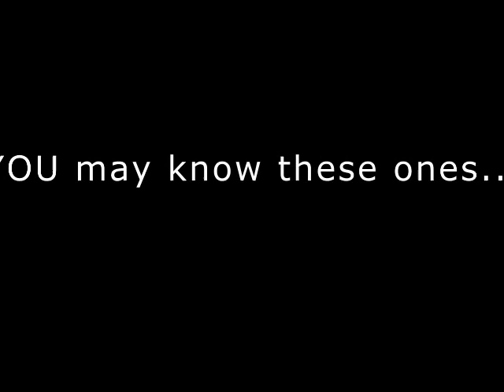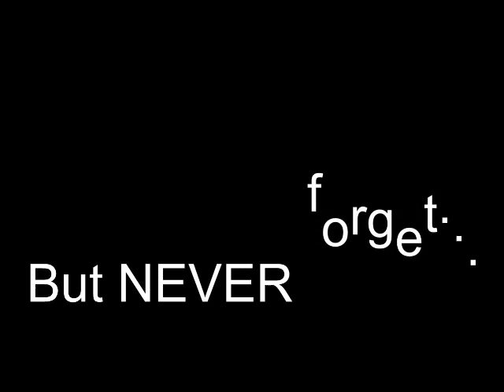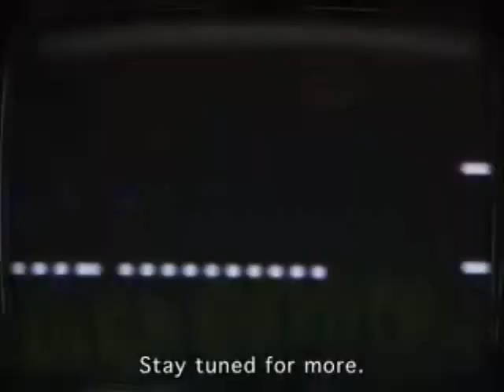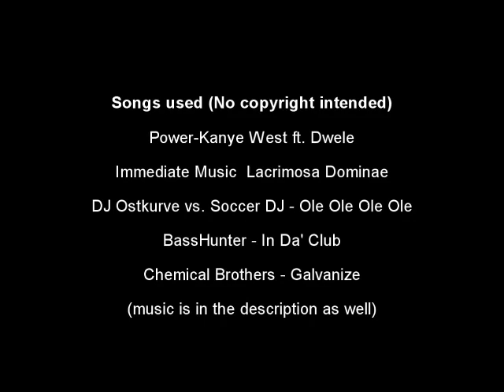Ronaldo- Never forget him (movie)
DJ Ostkurve vs. Soccer DJ - Ole Ole Ole Ole
Chemical Brothers- Galvinize

Ronaldo Luís Nazário de Lima commonly known as Ronaldo, is a Brazilian footballer. He is a Legend, never forget him.  This a video of some of his great moments (A compilation of the real Ronaldo).

The songs used in this video are not owned by me.